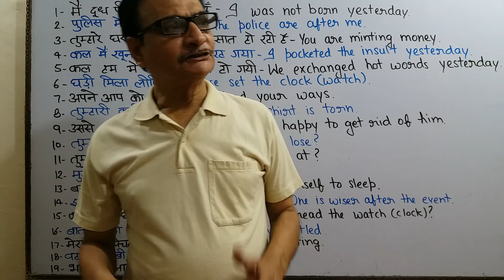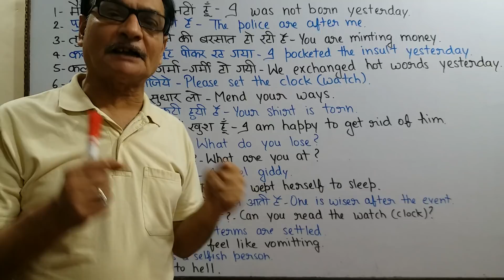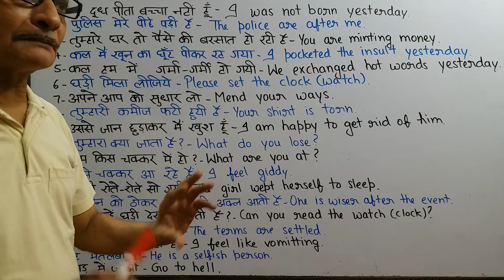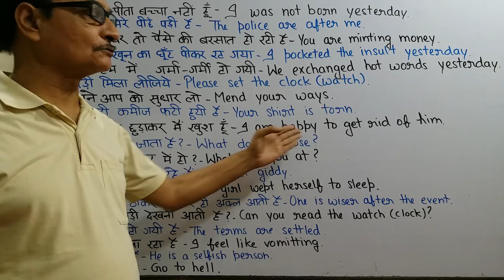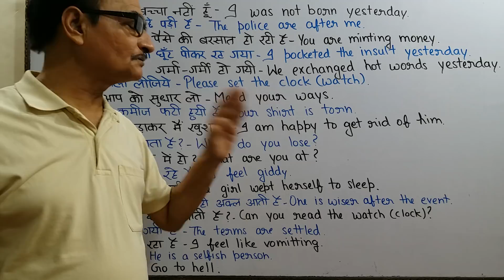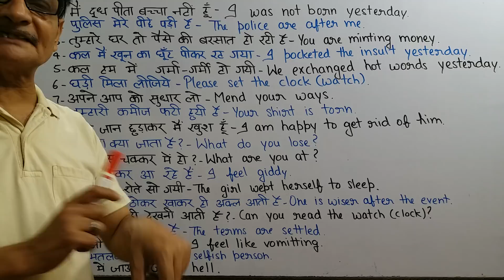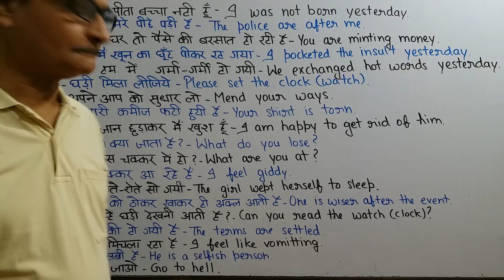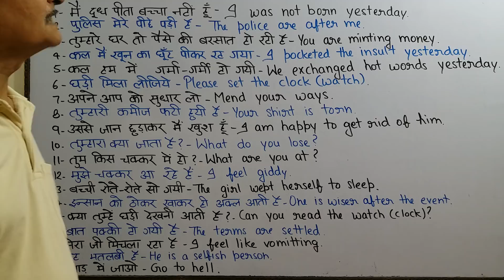English Speaking Tips | मुझे चक्कर आ रहे हैं। कल हम में गर्मा-गर्मी हो गई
English Speaking Tips | मैं दूध पीता बच्चा नहीं हूँ, अपने आप को सुधार लो, मुझे चक्कर आ रहे हैं, कल हम में गर्मा-गर्मी हो गई।